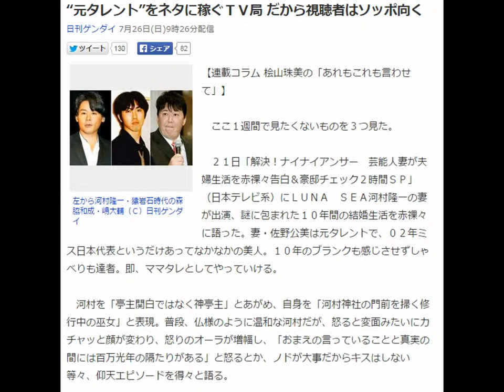“元タレント”をネタに稼ぐＴＶ局 だから視聴者はソッポ向く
【連載コラム 桧山珠美の「あれもこれも言わせて」】

　ここ１週間で見たくないものを３つ見た。

　２１日「解決！ナイナイアンサー　芸能人妻が夫婦生活を赤裸々告白＆豪邸チェック２時間ＳＰ」（日本テレビ系）にＬＵＮＡ　ＳＥＡ河村隆一の妻が出演、謎に包まれた１０年間の結婚生活を赤裸々に語った。妻・佐野公美は元タレントで、０２年ミス日本代表というだけあってなかなかの美人。１０年のブランクも感じさせずしゃべりも達者。即、ママタレとしてやっていける。

　河村を「亭主関白ではなく神亭主」とあがめ、自身を「河村神社の門前を掃く修行中の巫女」と表現。普段、仏様のように温和な河村だが、怒ると変面みたいにカチャッと顔が変わり、怒りのオーラが増幅し、「おまえの言っていることと真実の間には百万光年の隔たりがある」と怒るとか、ノドが大事だからキスはしない等々、仰天エピソードを得々と語る。

「そんな夫だけど、彼のライブを見るとすべて吹き飛んでしまう」と。結局はのろけかという感じだが、佐野より河村はどうした？　年をとるとビジュアル系バンドはつらいよで、それならと妻が稼働？　河村は少しだけ見たいけど、誰かわからない“初物”の女房まで見たいとは思わない。

　１０年ぶりといえば、２０日「しくじり先生　俺みたいになるな！！＆Ｑさま！！　人生お勉強だ合体ＳＰ」（テレビ朝日系）に元猿岩石の森脇和成（写真右）が出演。人気絶頂の時に芸能界を引退したのは、根気がなかったからと自己分析。引退後も何十回と職を変え、現在は輸入会社で営業マンをしているそうだが、最後に「サラリーマン辞めます」と爆弾宣言。おそらく、芸能界に戻るんだろうな。

　森脇はその数日前「ヨソで言わんとい亭」（テレビ東京系）にも出演して似たような話をしていたので、当分は猿岩石時代の話、芸能界をやめた後の地獄話、元相方・有吉弘行の話などをネタにバラエティーを一回り、ひな壇の末席にでも潜り込めればというつもりか。別に見たくないのに。

　さらに。２２日「水曜歌謡祭」（フジテレビ系）に嶋大輔（写真下）が出演してヒット曲「男の勲章」を熱唱したが、２年前に政治家転身を宣言、芸能界を引退したはずでは！？

　昔から芸人とこじきは三日やったらやめられないというが、やめたところで、戻ろうと思えば、簡単に戻れるのが今のテレビ局。話題性優先でほいほい使うからね。

　もっとも、見せるほうはそれでいいかもしれないが、見せられる方はつらい。元タレントの話、そもそもそんなに興味ありませんから。そんなことだからテレビがソッポを向かれていることに、いいかげん気づかないとね！
（コラムニスト・桧山珠美）